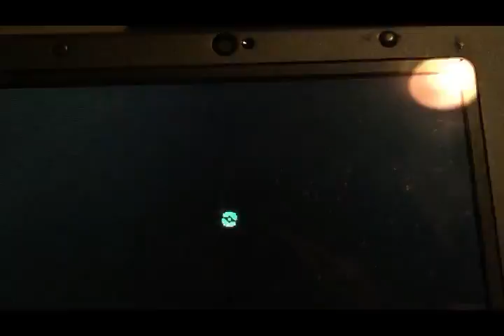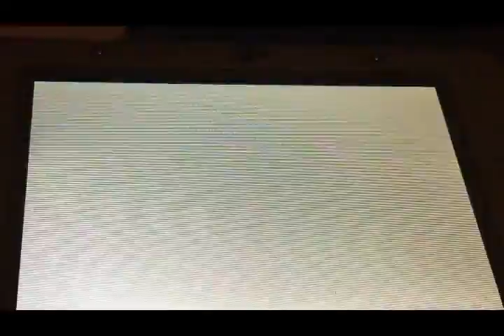Pokemon Moon Let's Play Part 10 Paniola Ranch And Meeting Gladion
After Going into Panioa Ranch Me and boo boo decided to go and get our next trail crystal then we met a shady fellow known as Gladion he's part of Team Skull me and boo boo stopped to fight him for hau's sake